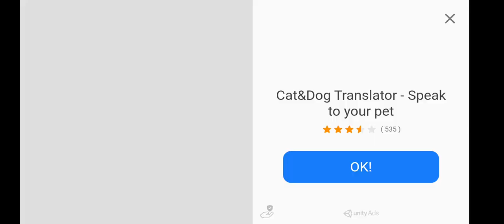big brain or small brain